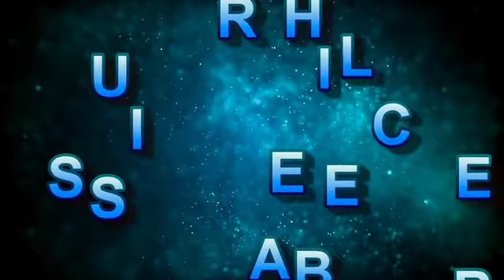COOCHBIHAR TRIP II 2ND DAY II MORNING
Today is the 2nd day of this trip. in the morning we were going to see the river Torsha.One of the important rivers of North Bengal.